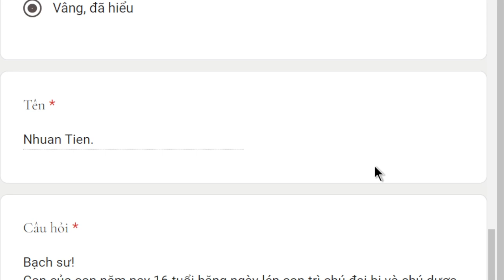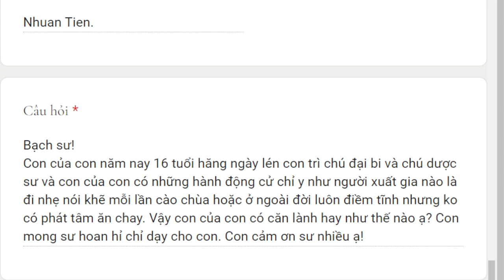1713. Có căn lành hay không?